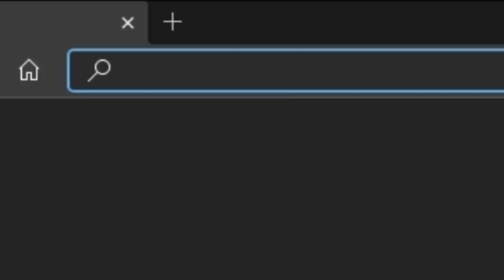PES 2020 - Gols mais bonitos do 11x11 / Aquecimento PES 2021 / Venha Participar!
Gols mais bonitos das Partidas do PES 2020 11x11 com controles manuais retirado lives do Canal na plataforma roxinha.

 -- Livros Recomendados
Gabriel Torres